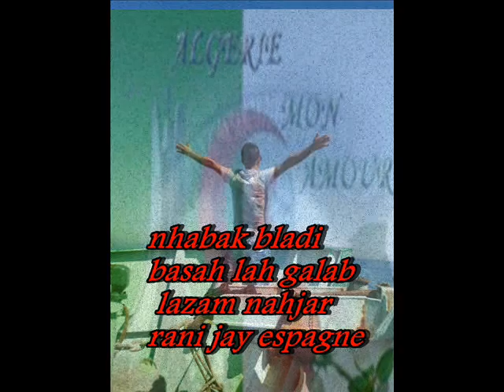mohamed elwahdani 3